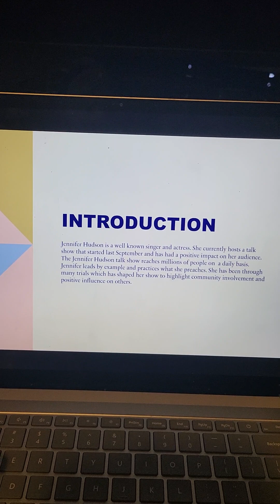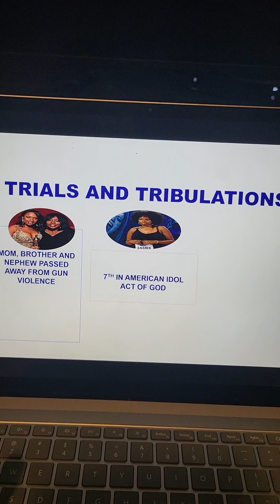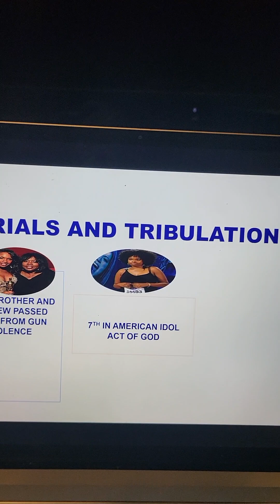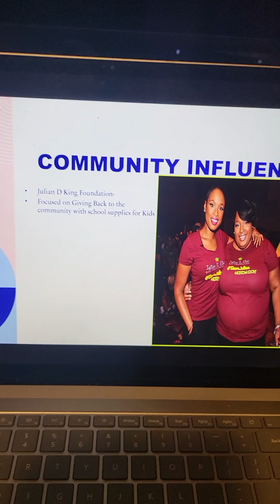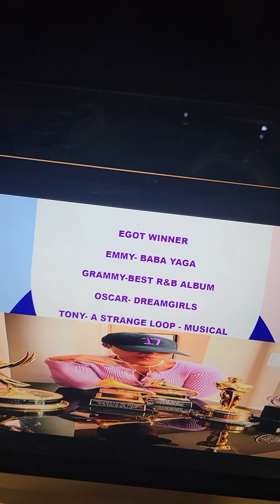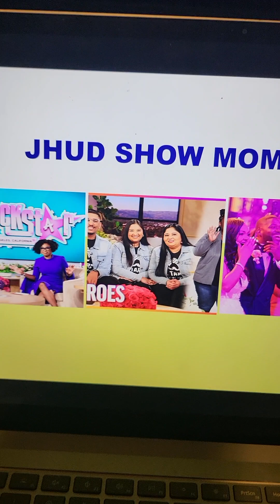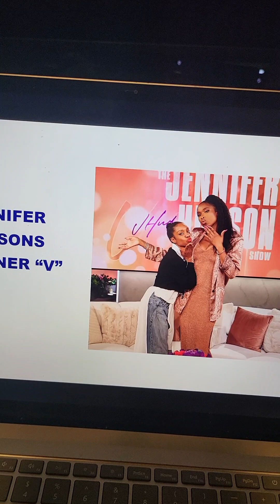The Jennifer Hudson Presentation for GCU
My First Assignment for Communications at Grand Canyon University for Communications Presentation. I really hope I did a good job. @JenniferHudsonShow @jenniferhudson